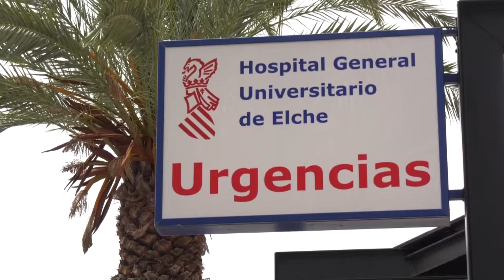Detienen a una pareja en la Hoya, pedanía de Elche, tras la muerte de un bebé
Y en Castellón, el dispositivo de búsqueda desplegado en el Puerto castellonense ha encontrado este sábado el cuerpo sin vida de uno de los dos hombres desaparecidos el viernes pasado tras volcar el barco carguero "Nazmye Ana".